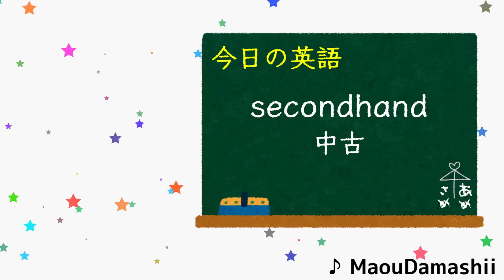秋葉原で「イナの同人誌」を見つけてしまうイナニス【ホロライブ切り抜き / 一伊那尓栖】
配信元：【CHAT】 HI I PET A CAPYBARA